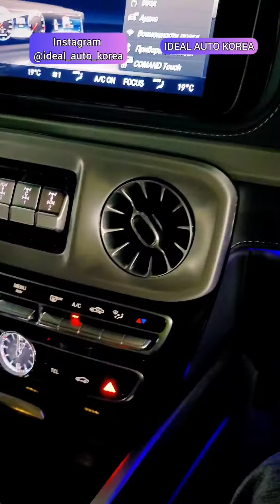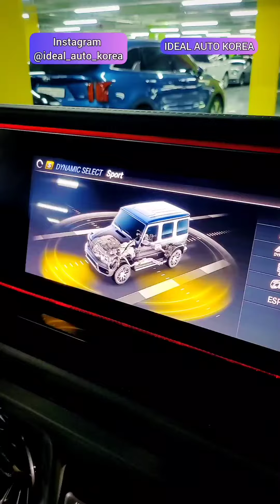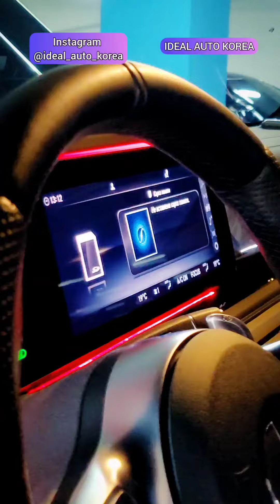Қазір ең арзан ГЕЛИКТЕР бізде. 87078158808 Нұрислам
Mercedes-Benz AMG G63 2021
Made in Austria 4L BITURBO
9 сатылы 585(л.с) аттың күші бар (автовоз 15-25 күн)
Алматыға дейінгі барлық шығынмен 165.500$
Авто страховой көліктің толық құнына қарастырылған
Қазақстанда растаможкасына көмектесеміз